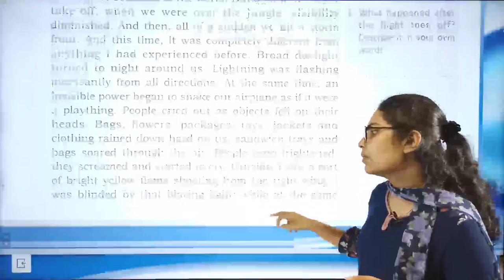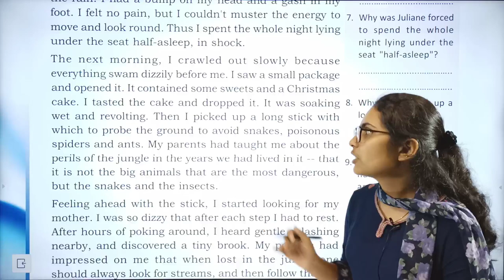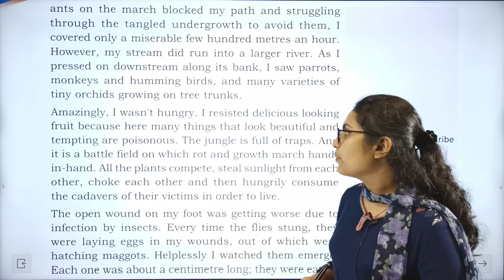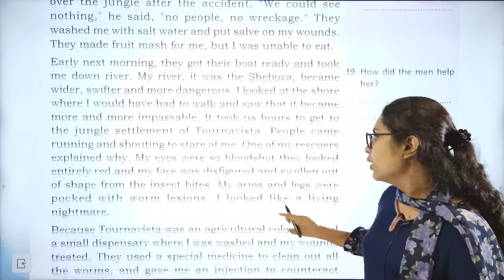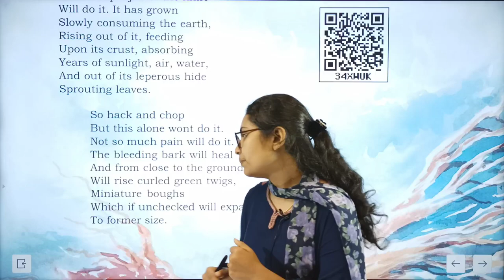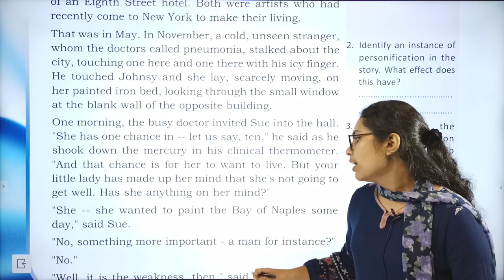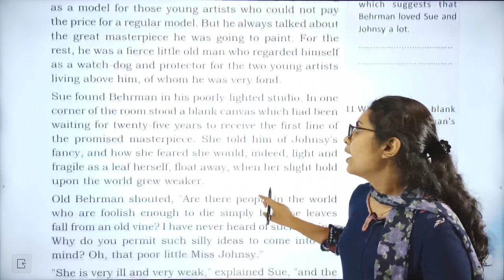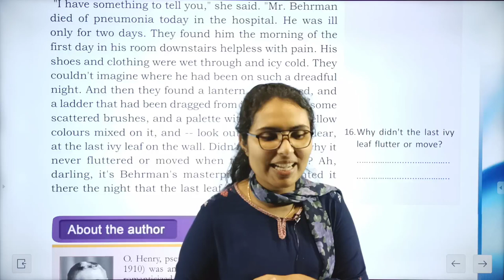CLASS 9 English | Unit 4 - Drawn of Hope | Xmas Exam Shoot Out Revision | Anupama Miss